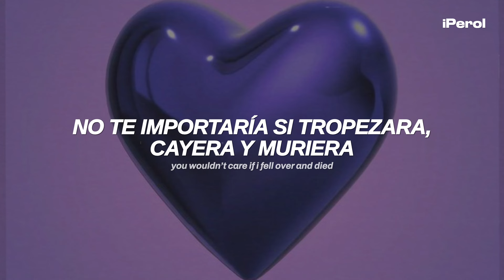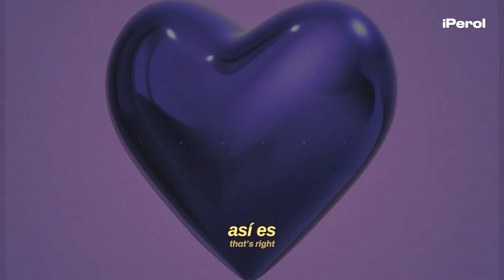Conan Gray - Boys & Girls (Español + Lyrics)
Conan Gray - Boys & Girls (Traducida al Español + Lyrics)
Conan Gray - Boys & Girls (Letra en Español + Lyrics)
Conan Gray - Boys & Girls (Sub Español + Lyrics)
Conan Gray - Boys & Girls (Español + English Lyrics)

"Boys & Girls" parece tratar sobre la percepción de la atracción y la falta de conexión emocional en un entorno superficial donde las relaciones parecen superficiales y desinteresadas, con temas de deseo, competencia y búsqueda de amor en un contexto donde las relaciones parecen desequilibradas y carentes de autenticidad.

► Lyrics:
Ch-cherry hair, so super Bowie
Kissed me but swears that you don’t know me
You wouldn’t care if I fell over and died
Sigh, I’m not the only
He wants ya
He wants ya
You don’t even see me
She wants ya
She wants ya
There’s no point competing He wants ya
She wants ya
Like everyone else in your life
That’s right
They want ya, they want ya Boys and girls
B-Boys and girls
You got a face that’s technologic
Nobody cares that you’re psychotic
Fathers and daughters, all their pants are droppin’ I’m not being ironic
I want ya
I want ya
I need you to love me
I want ya
I want ya
Like everyone else here tonight That’s right
B-Boys and girls (Hey)
I don’t know much about love Come find me in the crowd of
All the boys and girls
They want ya...

→ all the copyright goes to Conan Gray.